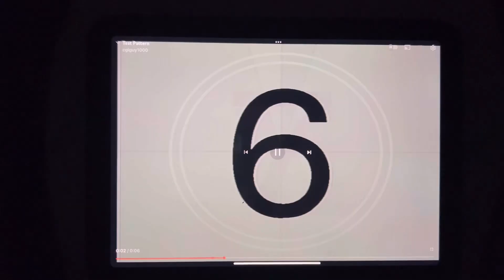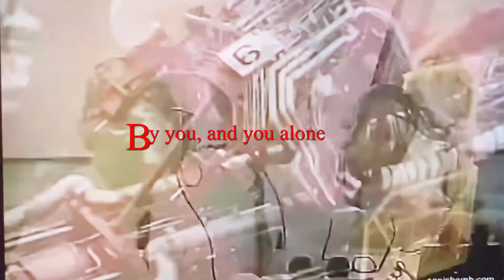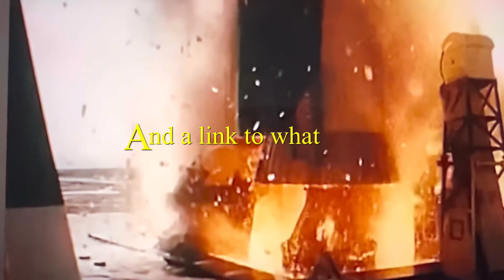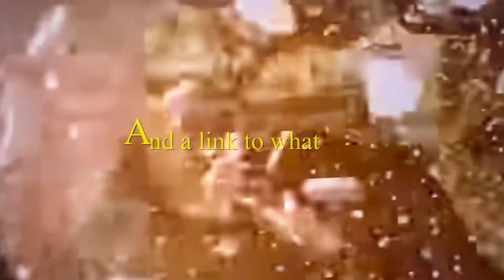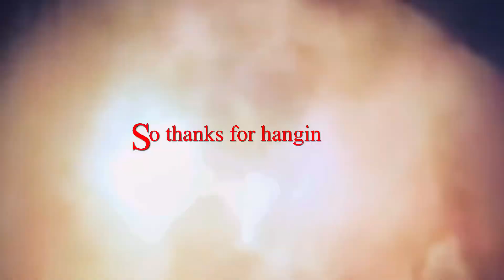Website drop this week. Website and Store !!! Been a long time coming.